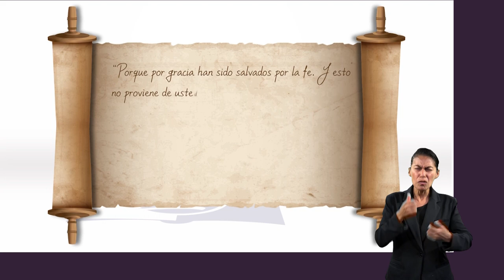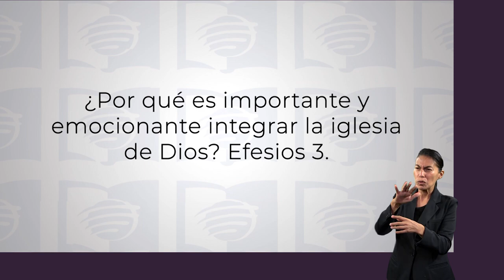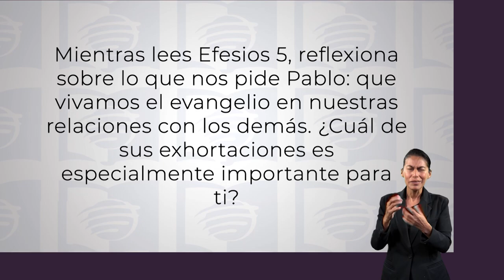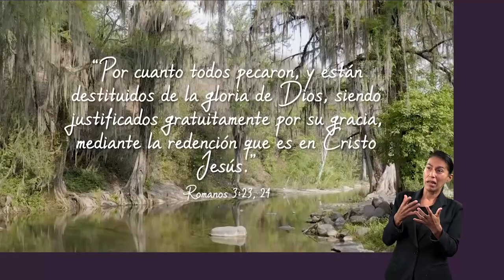ESU 3er. Trimestre 2023 Lección 14 - Efesios en el corazón